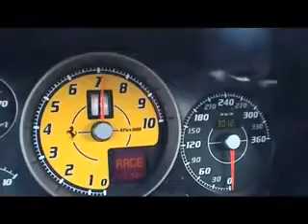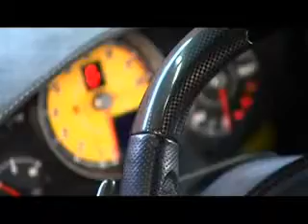Fighting For My Life - Cover - JTB